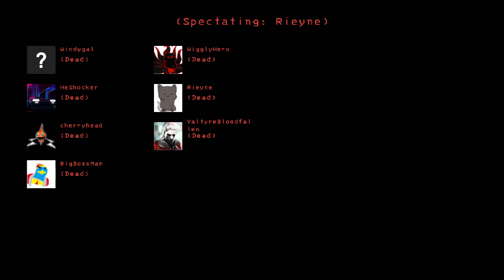Lethal company chaos (Feat RayandValut and Thewigglyhero)